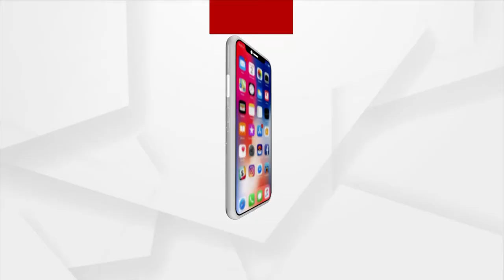କରପଲ୍ଲଭ ଓ ଚନ୍ଦ୍ରିକା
Badasinghar Besa of Lord Jagannath in Adapa Mandap.